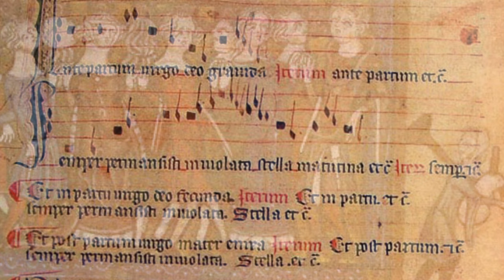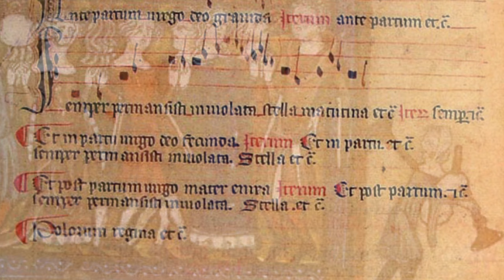Polorum Regina, "Aball Redon" - St. George's Canzona, dir. John Sothcott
Ensemble: St. George's Canzona, dir. John Sothcott
Album: A Medieval Banquet
Polorum Regina is a popular pilgrims' song, contained in the famous 15th century manuscript called "Llibre Vermell de Montserrat", which can be listened to in full
In the manuscript, above "Los Setz Gotxs", "Cuncti Simus" and "Polorum Regina" there is the writing "Aball Redon", which specifies that these monodies are to be played with a fast rhythm and are intended for dance .
This is the only recording in which this indication is taken into consideration, in fact "Polorum Regina" is commonly performed slowly, with mystical approach.